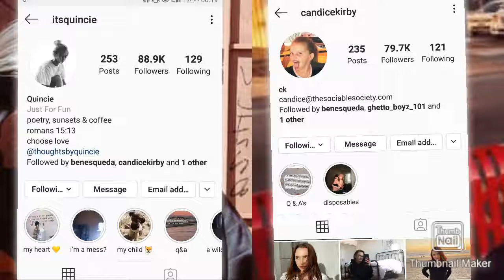QuincieandCandice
These girls are so amazing and funny as hell, I like Quince but I really really fancy Candice so much she so cute and adorable xx

P. s Ben you have good sense of fashion and Zack ur awesome